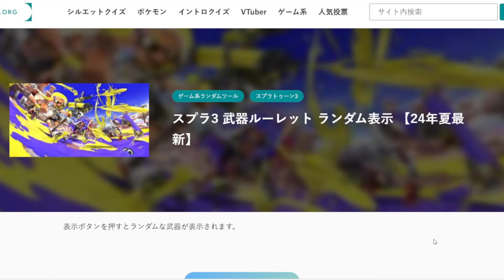【スプラ3】きっとこのブキは強い。このブキ「は」。【スプラトゥーン3／ケルビン525】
当たらないほうが安心する